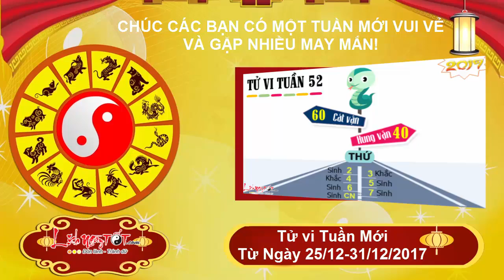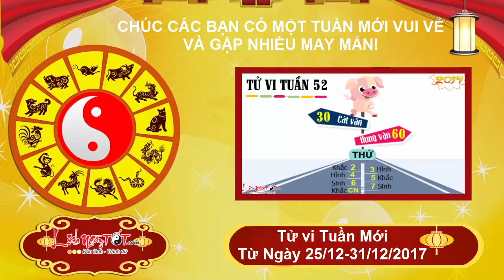Xem tử vi hàng ngày-Tử vi tuần mới từ ngày 25 tháng 12 đến ngày 31 tháng 12 năm 2017 của 12 con giáp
Tuần mới của người tuổi Thân khá sáng sủa với nhiều niềm vui, có Ấn tinh toạ mệnh thúc đẩy công việc, sự nghiệp. Tinh thần làm việc hăng say, tràn đầy nhiệt huyết cùng năng lực sáng tạo và khả năng phân tích vấn đề nhạy bén giúp con giáp này chiếm được thành tích đáng kể, không lo bị lép vế so với người khác trong cuộc cạnh tranh quyết liệt đầu năm mới.

Tài chính không tới mức thừa thãi nhưng đủ để bạn thoải mái chi dùng, tận hưởng những thú vui cá nhân. Chính Tài bình ổn, thu nhập đều đặn và có thêm nguồn Thiên Tài bất ngờ để tạo sự hứng khởi. Theo đuổi một công việc phụ hoặc tham gia đâu tư cũng là gợi ý hay dành cho bạn trong thời điểm này.

Tình cảm lứa đôi dạt dào thăng hoa, đây là cơ hội tốt để bạn nghĩ tới chuyện tiến xa hơn trong mối quan hệ của hai người. Trách nhiệm, tình yêu và sự tin tưởng lẫn nhau đưa lối tới hôn nhân, tự nhiên thoải mái chứ không hề gượng ép. Bạn thực sự biết mình cần gì, muốn gì và hạnh phúc với điều đó.

Theo dõi Tử vi tháng 11 Âm lịch năm 2017 của 12 con giáp tại đây nhé

Theo dõi Tử vi 2018 Tử vi năm Mậu Tuất của 12 con giáp được cập nhật liên tục tại đây nhé